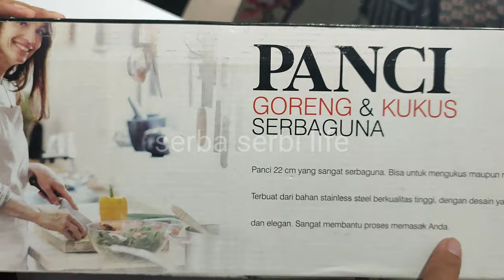Review Panci Serbaguna Bisa Goreng Dan Kukus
link pembelian

Spesifikasi :
- Diameter panci 22cm
- Tinggi panci 15cm
- Kedalaman 15cm
- Diameter saringan 18cm
- Tinggi saringan 11cm
- Diameter pengukus 18cm
- Panjang Gagang 16 CM , Lebar 3 CM